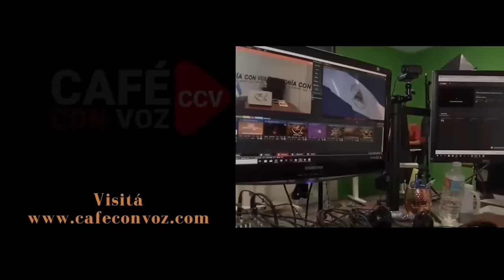CAFE CON VOZ |El obispo de Danlí, Honduras, que toda su vida se ha interesado en su vecina Nicaragua